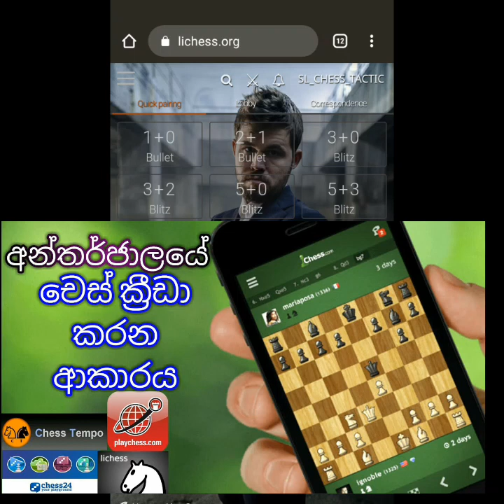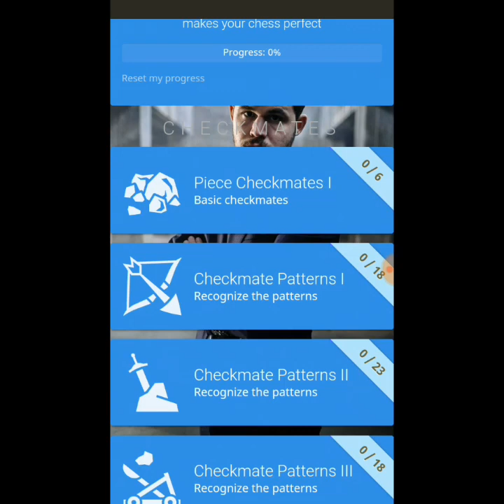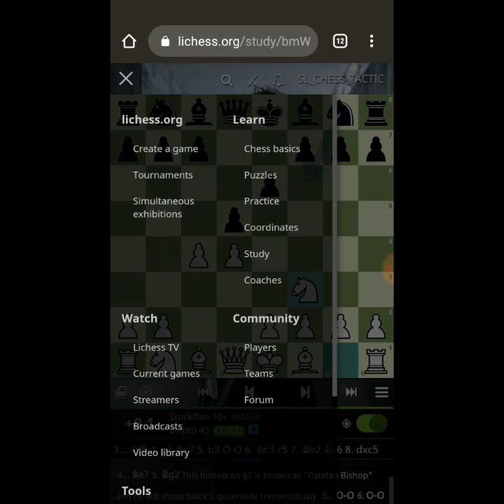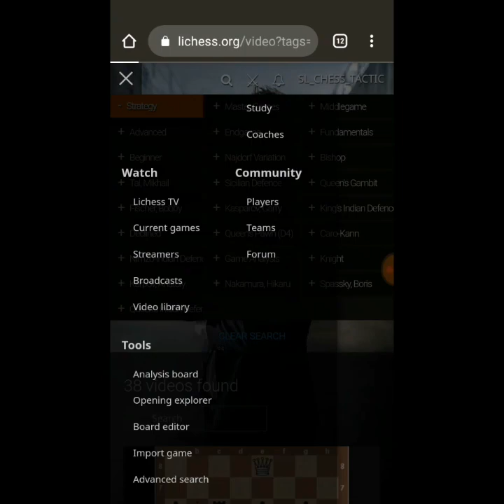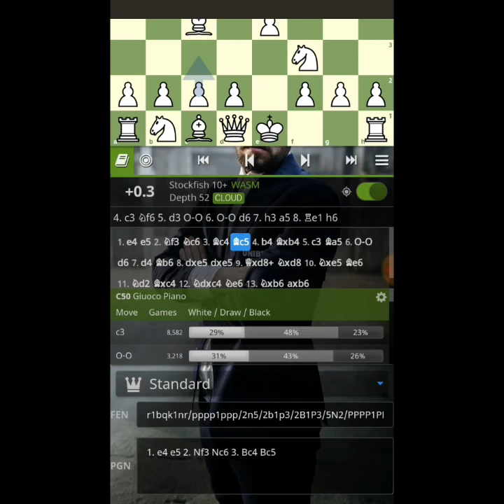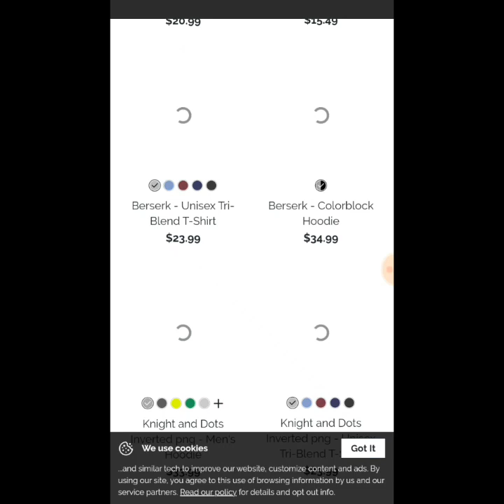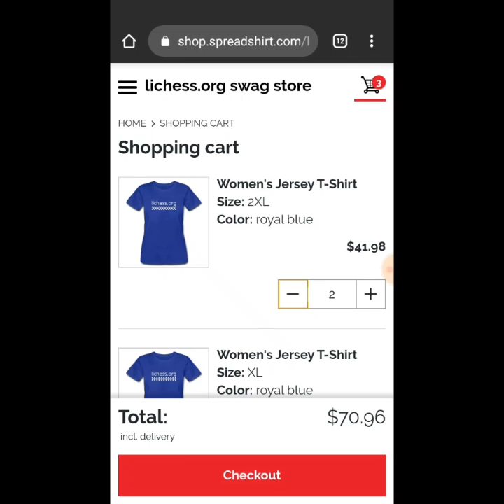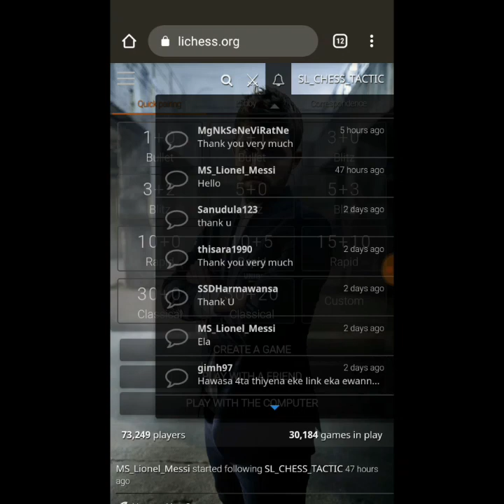Learn Chess Using Online Chess Tools in Sinhala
Learn Chess Using Online Chess Tools in Sinhala By SL CHESS ACADEMY Sinhala Chess Youtube Channel

චෙස් පන්තියට සහභාගී වීමට පහත අංකයට කතා කරන්න - 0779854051

You could search our videos on youtube by searching following youtube search terms,